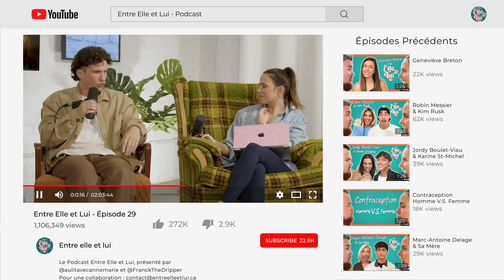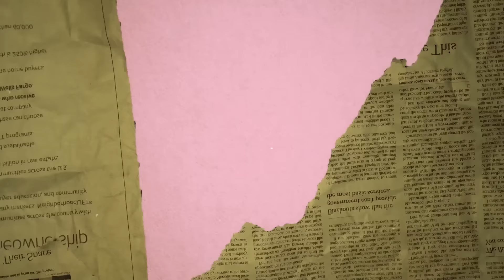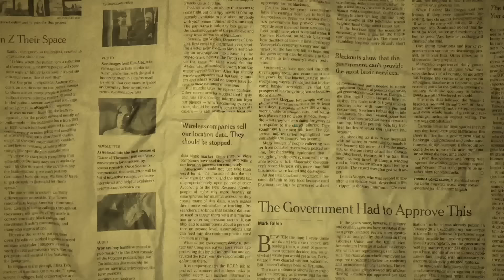CLASH des GÉNÉRATIONS (Y vs Z), l’AMOUR à distance et GRANDIR avec Internet (CYBER-INTIMIDATION) !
Entre Elle et lui #29 - Dans cet épisode, on reçoit le BEAU-FRÈRE, notre Émile Bédard micro-influençeur #1 au Québec et podcasteur, ainsi que l'humoriste de l'heure & podcasteure JULIE PIER-LETARTRE. Cet épisode met de l'avant le CLASH des générations Y et Z, l'amour à DISTANCE, l'anxiété et l'INTIMIDATION!!

(timestamps)
0:00 Intro
4:20 Présentation des invités
11: CLASH des générations Y & Z
19:10 Contrôle parentale, «les internets» et la CYBER-INTIMIDATION
28:30 Les COMMENTAIRES sur les RÉSEAUX SOCIAUX
40:28 Le parcours de JULIE PIER-LETARTRE
53:34 Tu viens d'OU le BEAU-FRÈRE?
1:01:55 La face CACHÉE de Julie & Nos défauts?!
1:07:00 Les RELATIONS à DISTANCE de Julie & Émile - RUPTURES amoureuses
1:16:34 Être intense, bon ou mauvais?! Différence Homme VS Femme?!
1:26:20 Avoir le MÊME quotidien en RELATIONS, ou non?
1:30:03 Vivre avec l'ANXIÉTÉ et SOMMAIRE du podcast
2:06:12 Mot de la FIN